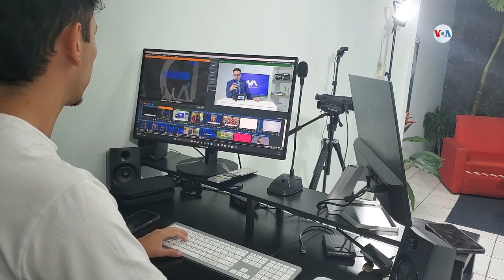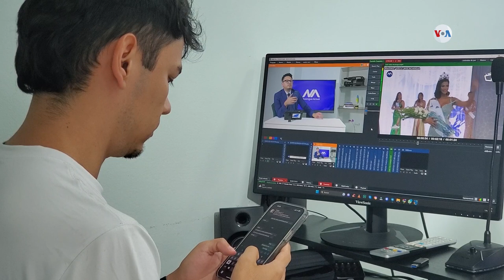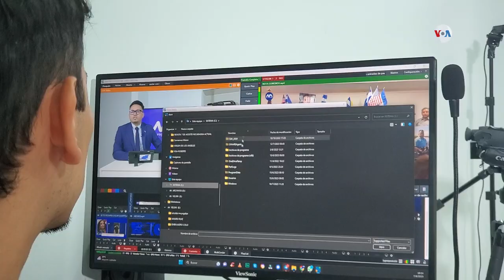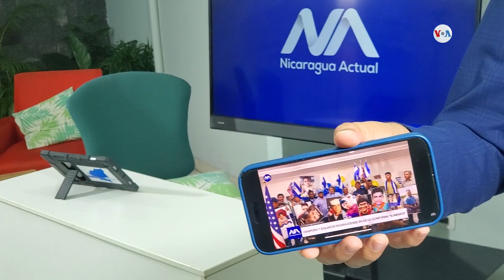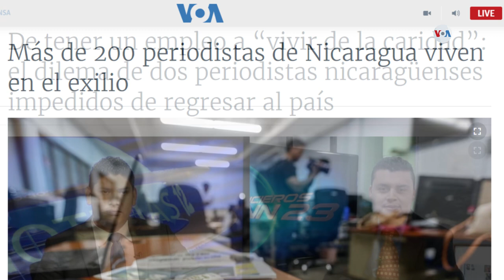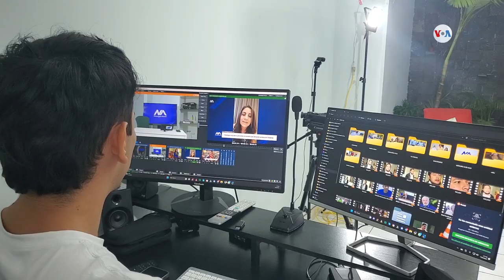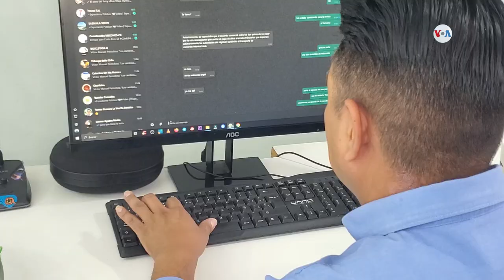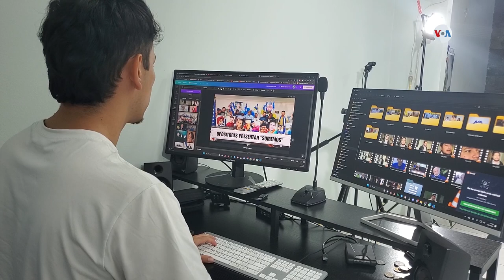Nicaragua Actual: periodistas en resistencia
El equipo de periodistas de Nicaragua Actual recibe a la Voz de América en San José, Costa Rica, en la sede de un proyecto periodístico de este colectivo de comunicadores exiliados por ejercer el periodismo independiente en su país.